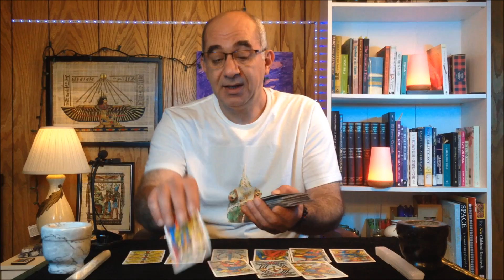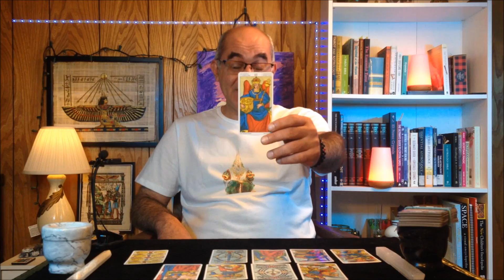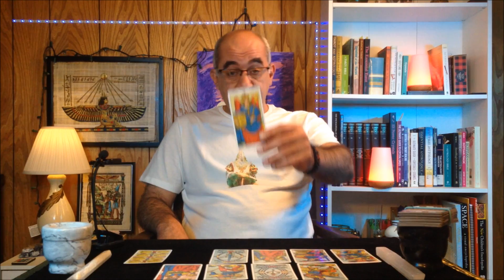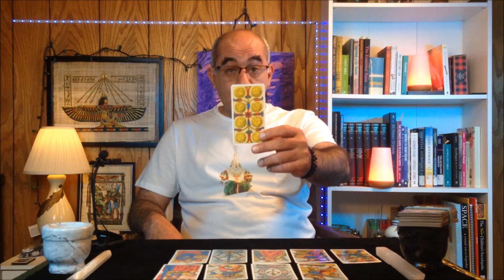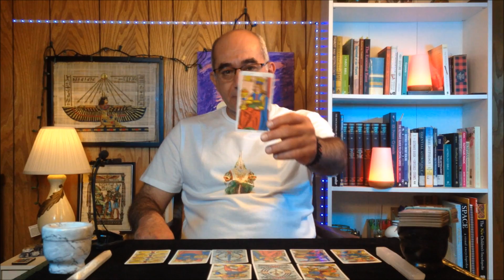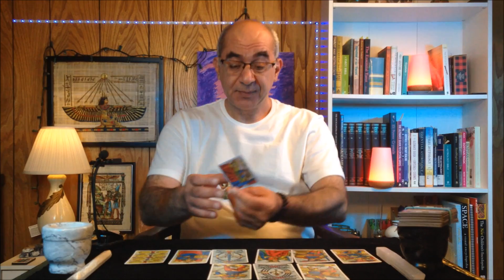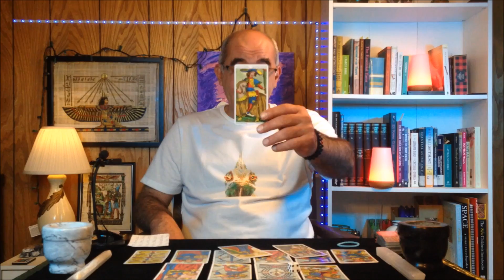Libra August 2021 Career & Money. GOOD LUCK LIBRA! I SEE A MOVE TOWARDS A BETTER PAY AND STATUS!!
Libra August 2021 Career & Money

For Libra August 2021, I am doing this 10-card career tarot reading.  I approach the money question as it relates to the career path and not just on a predictive note.

Now let’s talk about the Career card spread, and how we will be answering questions, with the INTENT OF SPARKING A NEW IDEA FOR YOU.  In this Tarot card spread we will ask the General question.  “How do I (Libra) go about Achieving Career Growth, or The NEXT Move Up in work life”, the Next “Promotion” or the Next “Pay Increase”?

I will be laying 10 tarot cards more like a step pyramid. In August I will be using a Historic Italian Tarot deck or a Tarot of Marseilles Deck.  Non-Rider Waite Smith Decks offer a more consistent and objective fabric to work with on career and money questions.  Below are the 10-card position and what each represent:

Card positions 1&2: Your question broken down in detail
Card position 3: What you are currently doing about your goal
Card position 4: The short term result you are hoping to achieve
Card position 6: An opportunity that August arise based on position 5
Card position 7: How you evaluate your situation
Card position 8: Best timing to act
Card position 9: The Overall goal or End goal you’re trying to achieve
Card position 10: Possibilities

This was a general Career and money reading for Libra for August 2021.  I hope you Libra Horoscope tribe enjoy the reading and truly look forward to your comments.  We do Love you Madly!